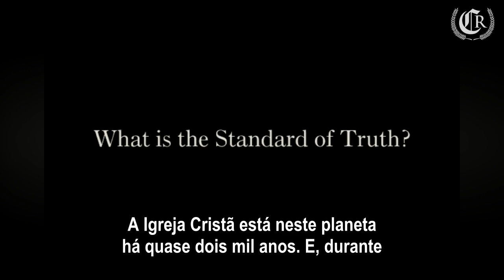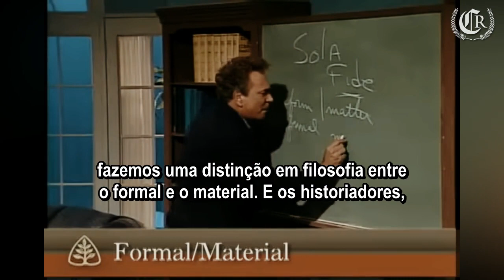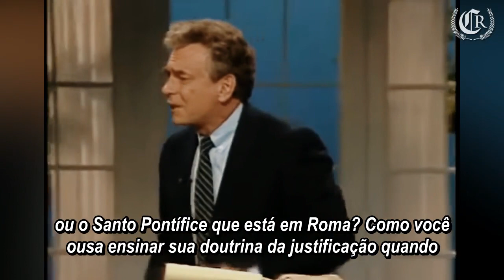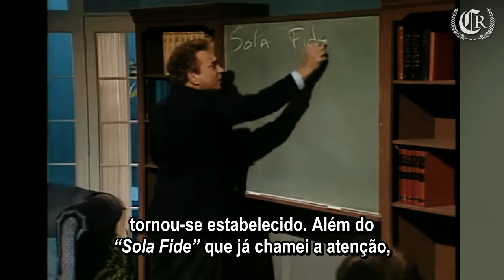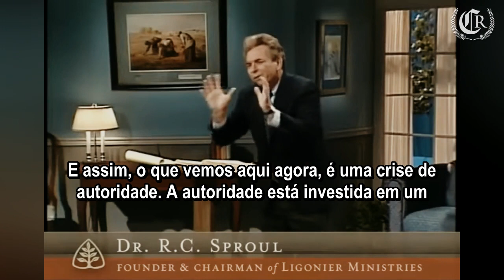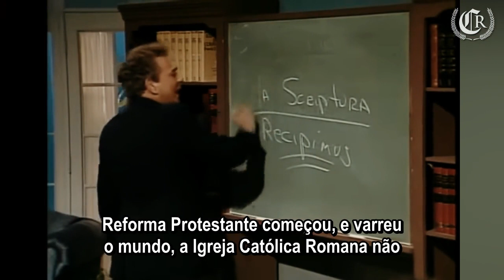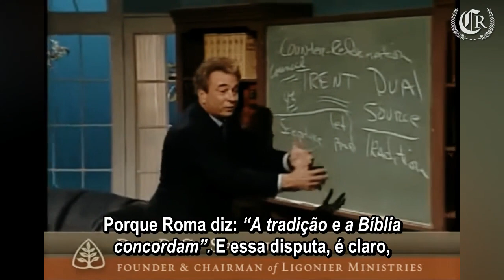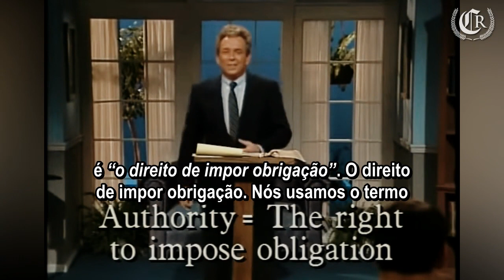Qual é o Padrão da Verdade?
Nesta vídeo-aula, o Dr. Robert Charles Sproul (Ligonier Ministries) descreve a importância da questão relativa à autoridade. Há um padrão de verdade? Existe verdade absoluta?
Edição, tradução e legendas: Equipe Credo Reformado.